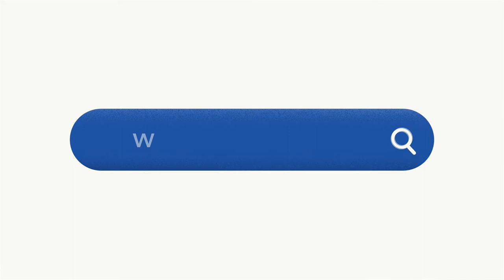Cuiseur à vapeur hot-dogs Royal Catering RCHW 2000 | Présentation du produit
➤ Consultez la description détaillée du produit et sa disponibilité dans la boutique expondo

Le cuiseur à vapeur hot-dogs RCHW 2000 de Royal Catering peut à la fois chauffer et garder au chaud à une température optimale les petits pains à hot-dogs et les saucisses. L’appareil puissant est fabriqué en acier inoxydable de haute qualité et possède donc une qualité et une durabilité élevées. Il est parfaitement idéal pour l’utilisation professionnelle dans divers domaines de la gastronomie, tels que les restaurants, les hôtels, les cafétérias, les stands de hot-dogs ou les services traiteur.

Le chauffe-saucisses offre particulièrement beaucoup d'espace pour chauffer en même temps jusqu'à 50 petits pains à hot-dogs et jusqu'à 200 saucisses. Les petits pains et les saucisses de toutes tailles peuvent être disposés de façon peu encombrante dans la machine. Les pinces en acier inoxydable fournies sont un outil idéal pour les aliments chauds et peuvent être rangées sur un support pratique prévu sur l'appareil lui-même.

Grâce à son élément de chauffage de haute puissance, la machine à hot-dogs fonctionne avec un total de 2 000 watts, veillant ainsi à ce que la température de fonctionnement optimale soit rapidement atteinte. Vous pouvez mettre en marche et arrêter l’appareil en appuyant simplement sur un bouton, le bouton lumineux indiquant toujours que le chauffe-saucisses est en marche. Le chauffe-saucisses et hot-dogs offre ainsi une très grande efficacité.

Avec ce chauffe-hot-dogs, vous avez toujours le plein contrôle sur la température, car l'appareil vous permet de régler la température souhaitée de 30 ° C à 110 ° C via un bouton rotatif. De cette façon, vous pouvez vous-même décider à quelle vitesse le processus de chauffage doit être effectué. Un thermostat automatique assure également le maintien constant de la température souhaitée pendant le fonctionnement.

Tous les composants du chauffe-saucisses sont fabriqués en acier inoxydable de haute qualité, offrant ainsi une résistance et durabilité élevées. De plus, l'acier inoxydable est le matériau idéal pour les petits repas, car il est particulièrement résistant aux réactions biologiques et protégé contre les impuretés. Le chauffe-saucisses en acier inoxydable est donc idéal pour l’utilisation commerciale.

L'étagère et les deux portes coulissantes peuvent être retirées séparément, de sorte que l'accès aux hot-dogs soit facile si nécessaire. Les portes en verre durci offrent également une vue claire sur la nourriture, grâce à leur transparence, sans que les portes ne soient ouvertes et que la chaleur interne ne s'échappe. Le chauffe-saucisses et hot-dogs peut toujours être utilisé en tout confort.

La machine à hot-dogs chauffe délicatement à la vapeur les saucisses. L'avantage est que les saucisses sont chauffées de façon uniforme et leur forme est conservée. Un voyant de contrôle indique également si le niveau d'eau est trop bas pour le fonctionnement. S’il y a trop d'eau, elle peut être évacuée grâce à une vanne pratique d’évacuation. Cet appareil conçu pour vos besoins de restauration dispose donc de toutes les fonctions nécessaires pour une cuisson professionnelle et saine de la nourriture à la vapeur.

Grâce à ses dimensions compactes de 43,5 x 49,5 x 69,5 cm et son poids léger de seulement 16 kg, le chauffe-saucisses peut être placé sur n'importe quelle surface de façon à occuper un minimum d'espace. Les pieds antidérapants en caoutchouc assurent également à l'appareil une stabilité sûre. Faites cuire rapidement, en toute sécurité et efficacement à la vapeur vos différentes créations de hot-dogs - avec le chauffe-saucisses et hot-dogs RCHW 2000 de Royal Catering!